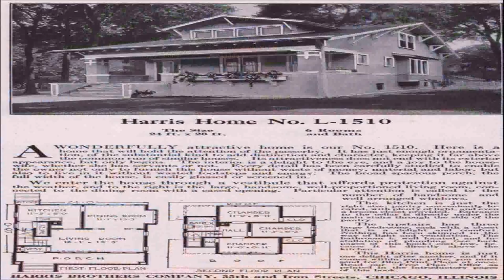House Plans Style Bungalow (see description) (see description)